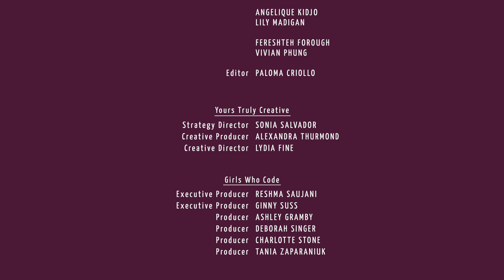SISTERHOOD • "Ode" (Featuring Angelique Kidjo and Lily Madigan)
Girls Who Code is proud to present SISTERHOOD, a digital visual album celebrating sisterhood and empowering girls. This track puts authority figures into the role of interviewer, posing questions to emerging leaders of modern sisterhood. Conversations about activism between musicians, organizers, artists, and leaders that span generations and nations - including former President of Planned Parenthood Cecile Richards, Founder of non-profit PERIOD.org Nadya Okamoto, Grammy Award-winning Beninese singer-songwriter Angelique Kidjo, first transgender member of the British Labour Party Lily Madigan, activist Little Miss Flint Mari Copeny, CEO and founder of Code to Inspire Fereshteh Forough, and Girls Who Code alumni Vivian Phung.

The full album, titled Sisterhood, will feature appearances from Little Miss Flint, Cecile Richards, Aparna Nancherla, Sasheer Zamata, Girls Who Code alumni, and more!

We hope you join us on International Day of the Girl, October 11th, to raise YOUR hand for sisterhood. We ask that you write a cause dear to your heart, something you care deeply about, on your hand and post a photo on social media using sisterhood and tag @girlswhocode.

SISTERHOOD was made possible by Girls Who Code Partners AT&T and Craig Newmark Philanthropies.

Girls Who Code is a national non-profit organization working to close the gender gap in technology and change the image of what a programmer looks like and does.

Interviews with:
Cecile Richards
Nadya Okamoto
Angelique Kidjo
Lily Madigan
Fereshteh Forough
Vivian Phung

Editor: Paloma Criollo

Yours Truly
Creative Strategy Director: Sonia Salvador
Creative Producer: Alexandra Thurmond
Creative Director: Lydia Fine

Girls Who Code
Executive Producer: Reshma Saujani
Executive Producer: Ginny Suss
Producer: Ashley Gramby
Producer: Deborah Singer
Producer: Charlotte Stone
Producer: Tania Zaparaniuk